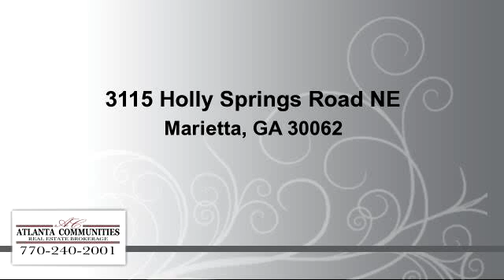Lots And Land for sale - 3115 Holly Springs Road NE, Marietta, GA 30062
Listing Agent: LISA STOVER; ; ; BEAUTIFUL UNIQUE LOT OVERLOOKING PASTURE AND POND SETTING IN A GREAT EAST COBB LOCATION AND SCHOOL DISTRICT. GRAND OAKS AND PECAN TREE'S, DEER ROAM AND THE BIRDS,OWLS AND HERONS ARE YOUR NEIGHBORS.BARN WILL BE REMOVED AND REMAINS PROPERTY OF THE OWNER.

Bedrooms: 0
Bathrooms: 0
Square Feet: 0
Price: $349,900